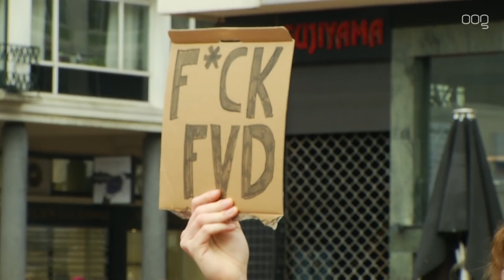Thierry Baudet: “18 Maart moet heel Nederland weer open”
Als het aan Thierry Baudet ligt, komt er zo snel mogelijk een einde aan de lockdown. "18 maart moet heel Nederland weer open". Dat zei de Forum voor Democratie-lijsttrekker dinsdag tijdens zijn verkiezingscampagne in Groningen.

Baudet was dinsdag met zijn verkiezingskaravaan op de Grote Markt. Enkele honderden mensen kwamen hierop af om naar zijn speeches te luisteren of met hem op de foto te gaan. Ook waren er verschillende tegenstanders van de FvD aanwezig. Er ontstonden enkele ongeregeldheden waarbij twee mensen gearresteerd werden.

De politicus kwam onlangs in het nieuws. Twitter had afgelopen week het stempel misleidend op een tweet van de FvD-voorman gezet. Baudet vindt dit een zorgwekkende vorm van censuur op sociale media.